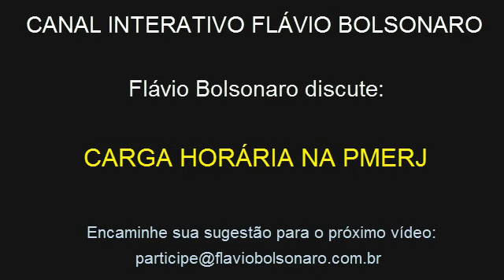Flávio Bolsonaro discute: CARGA HORÁRIA DE RISCO NA PMERJ